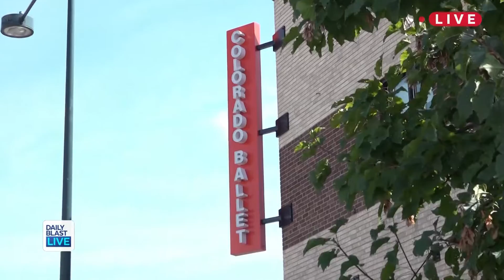Are Football Players More Athletic Than Ballerinas?